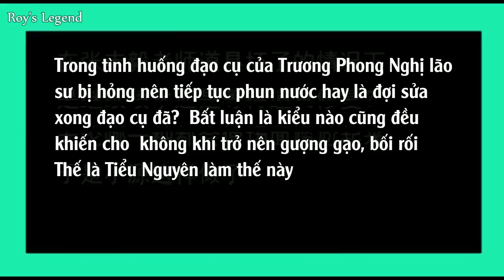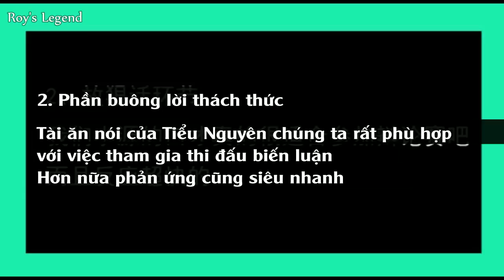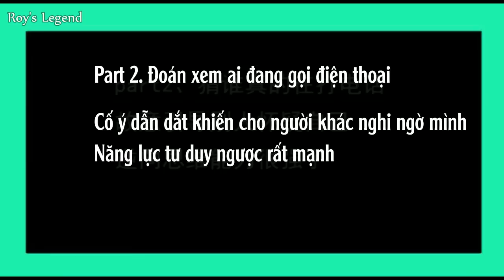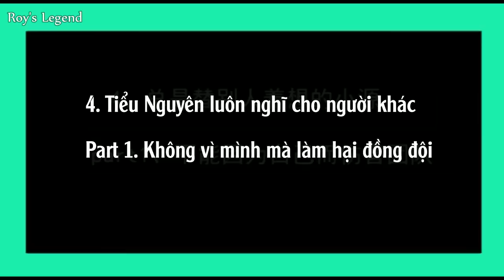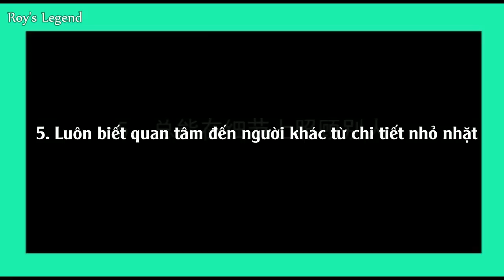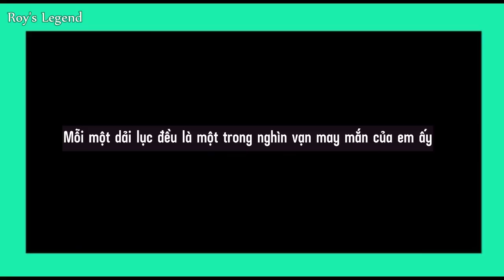[R'sL] [Vietsub] Vương Nguyên- Vương bài đối Vương bài, EQ nghịch thiên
Cũng xem những phân tích về Vương Nguyên trong mùa hai của Vương Bài nhé. Vừa ngoan ngoãn, vừa đáng yêu lại còn luôn quan tâm các tiền bối. Yêu em như thế nào mới đủ đây.